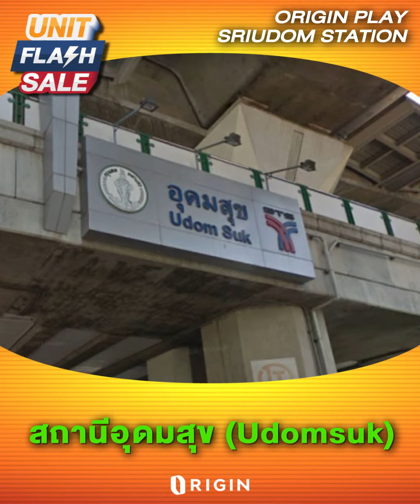⚡️Unit Flash Sale Season 2 ⚡️EP.4 “Origin Play Sriudom Station” จองวันนี้รับส่วนลด 220,000 บาท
⚡️Unit Flash Sale Season 2 ⚡️EP.4 “Origin Play Sriudom Station” จองวันนี้รับส่วนลด 220,000 บาท รับฟรีเครื่องใช้ไฟฟ้าถึง 5 รายการ  และ บัตรกำนัล Central หรือ บัตรน้ำมัน มูลค่า 20,000 บาท!!
อย่ารอช้า…เพราะดีลนี้มีเวลา 7 วันเท่านั้น!!